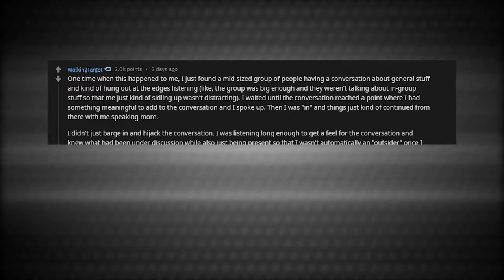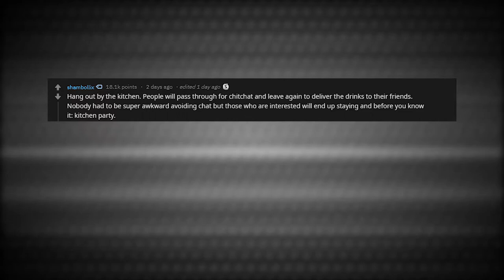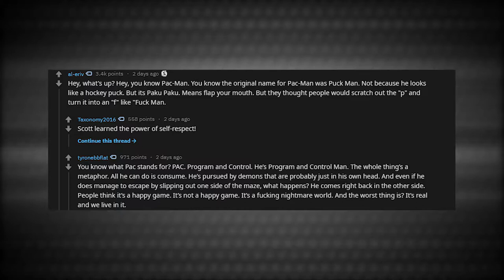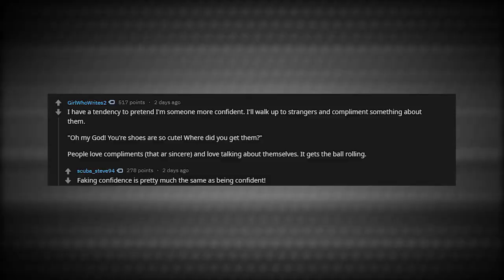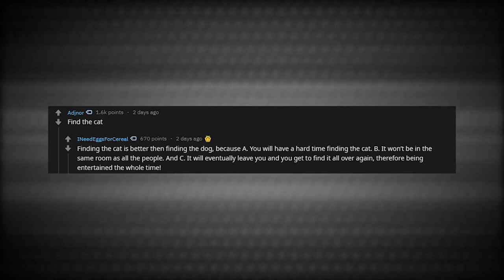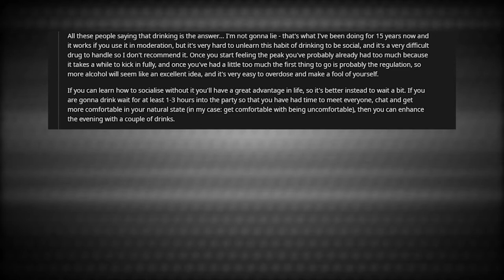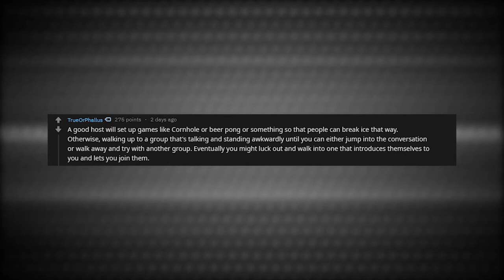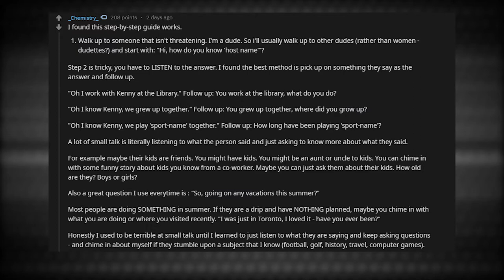How To Socialize At A Parties - (r/AskReddit)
How do you socialize at a party where you only know the host and you’re not too social?

Today Reddit answers how they socialize at a party where they know hardly anyone.  What are your tips for socializing at a party? Let us know!